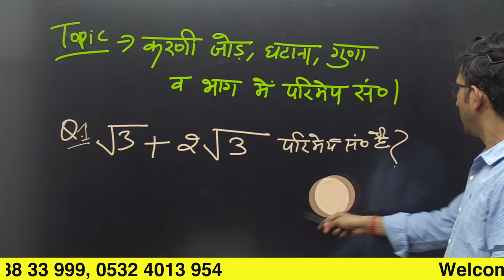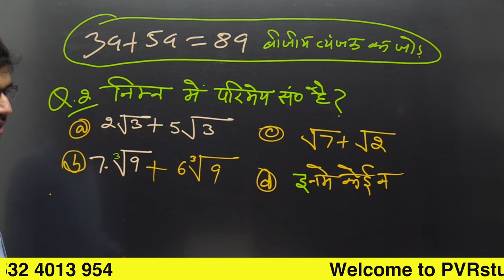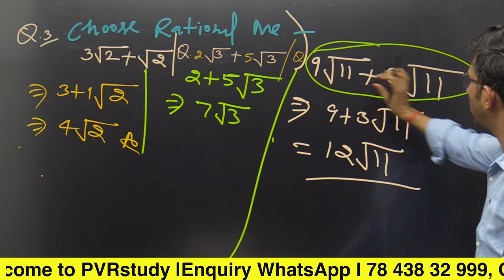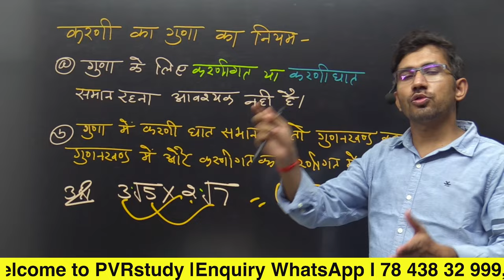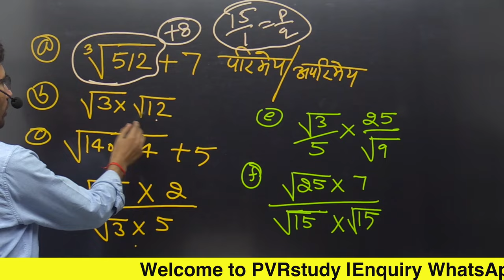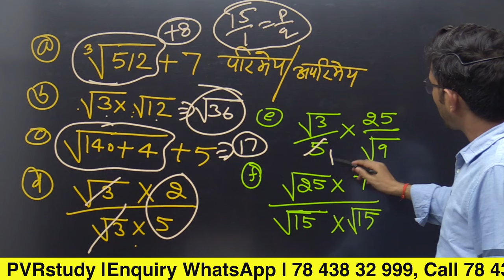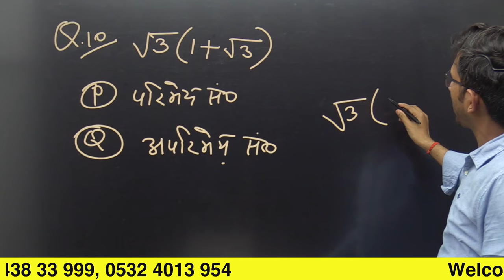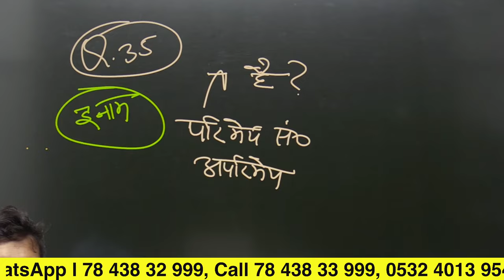Part 35 | Basic Maths for Weak Students | Zero Level Maths | Free Coaching